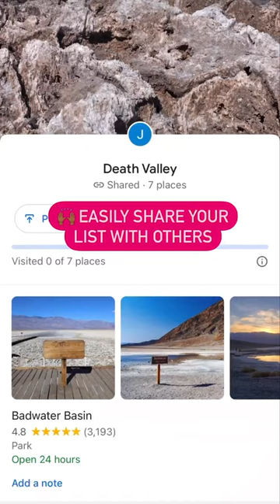My Favorite Travel Planning Hack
Google Lists is one of my favorite trip planning resources!

It allows you to compile all the places you want to visit in a destination in a list. It's a one stop shop for reading reviews, getting tips, seeing recent photos, and asking questions. It's also easily shareable.

Even you don't get to all the places in your list it's nice to have it In one place. often add recommendations from taxis and locals to these list too.

Are you currently using Google lists?